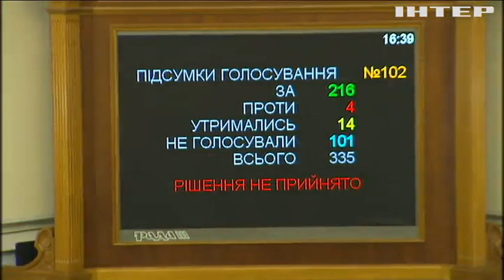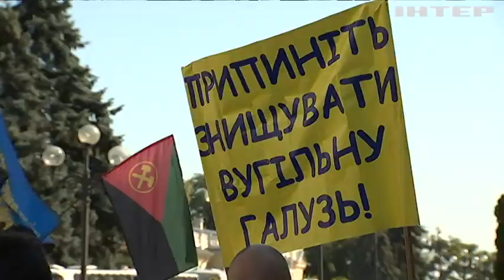Итоги VIII сессии Верховной Рады